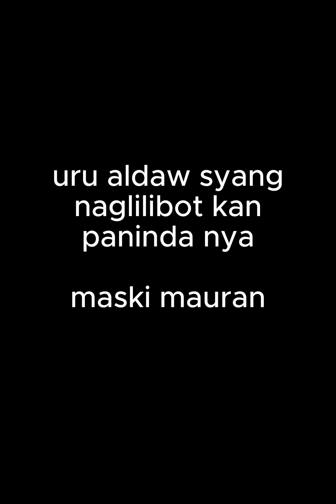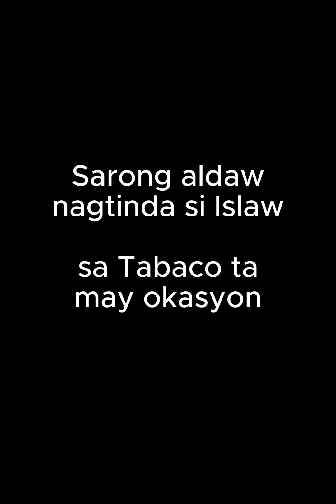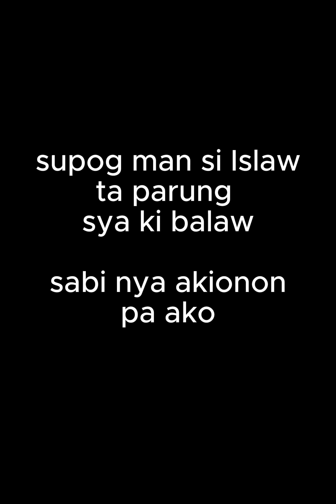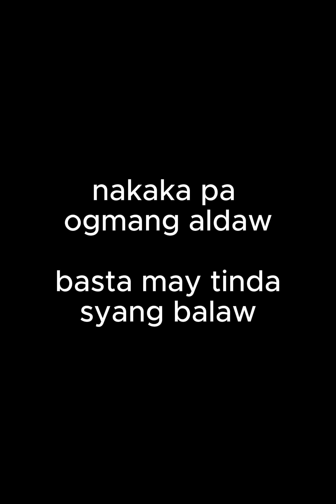Luaw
Si Islaw na Luaw